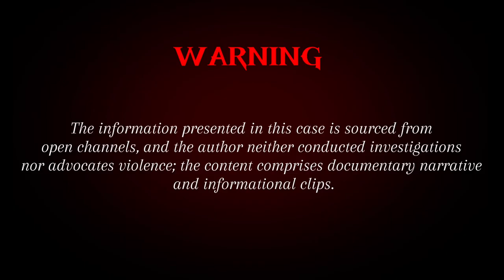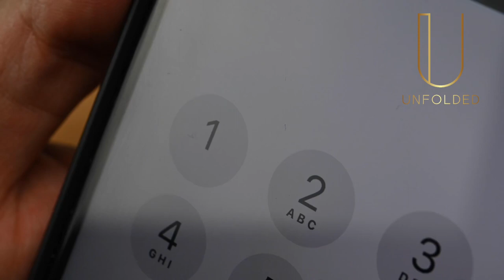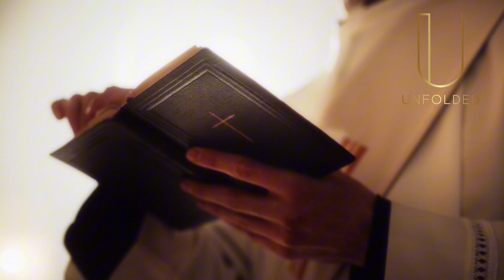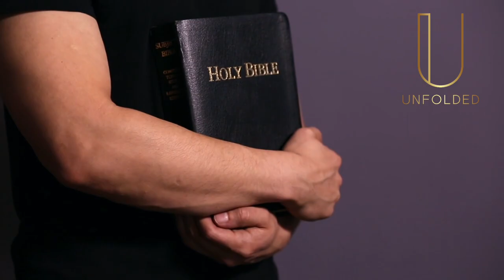Shocking Truth: Preacher's Mysterious Murder Unveiled Matthew Winkler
The Shocking Truth: Preacher's Mysterious Murder Unveiled
Uncover the chilling details of the Matthew Winkler case in this riveting YouTube video. Join us as we delve into the mysterious circumstances surrounding the tragic events that unfolded on March 22, 2006, in Selmer, Tennessee. In this true crime narrative, we explore the shocking murder of Matthew Winkler, a minister whose life was cut short, and the subsequent legal proceedings that captivated the nation.

🕵️‍♂️ Experience the twists and turns of the investigation into Matthew Winkler's death.
👀 Discover the shocking revelations about Mary Winkler, the accused and wife of the victim.
🔍 Unravel the layers of the trial, as Mary Winkler's defense unfolds and her motive comes to light.
💔 Explore the impact of the case on the community and the questions it raises about domestic abuse.

This gripping true crime story will keep you on the edge of your seat as we analyze the evidence, scrutinize the legal proceedings, and attempt to understand the complex dynamics that led to this tragic incident.

🔒 Don't miss out on this captivating exploration of the Matthew Winkler case. Justice, mystery, and a chilling narrative await you in this deep dive into a case that continues to raise eyebrows.